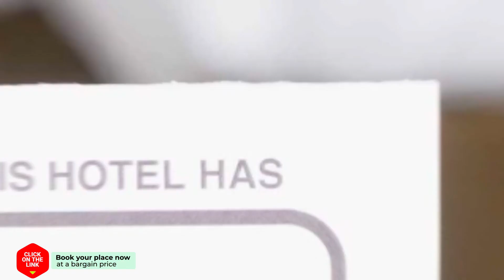Rodsarin Garden Saraburi hotel review | Hotels in Ban Thap Kwang | Thailand Hotels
Rodsarin Garden Saraburi hotel video review. Hotels in Ban Thap Kwang, asian 3 stars hotels.